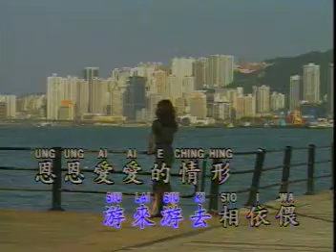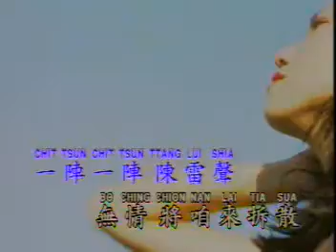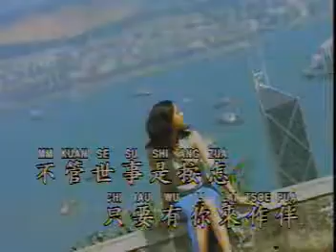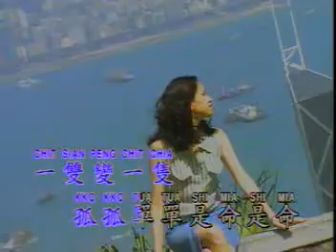Hokkien Song - 陈雷声 Tang Lui Shia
Title : 陈雷声 Tang Lui Shia
Singer : Unknown
Album : 台湾夜总会歌曲 5 (Night Club Songs Hokkien Vol. 5)
Track : #15